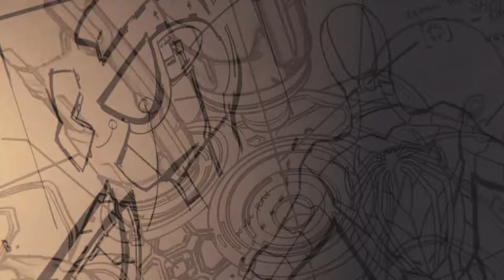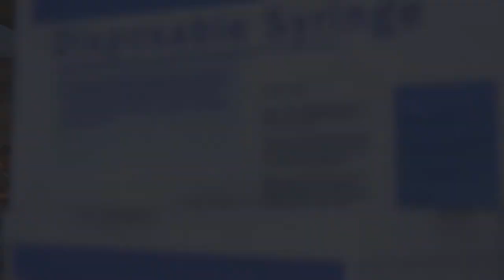Intenta no LLORAR! 😭 GRAN FINAL Boss 💪 (SPIDER-MAN ps4 #17) en ESPAÑOL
OTROS DATOS

➜Skype: "DonPjC"
➜Ps3 y Ps4: "Pj17103"
➜Steam: DonPjC